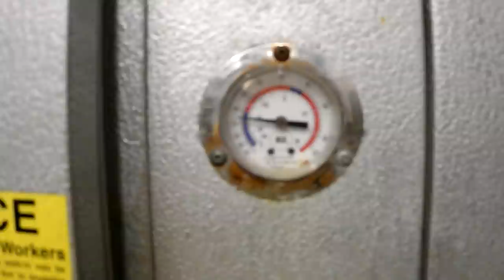Restaurant Walk In Cooler and freezer Samsung TL350 SW2000 HD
This is the meaning of a clean walk in cooler This is where I work and cook Got to be clean ! Damn someone left a box lid open !